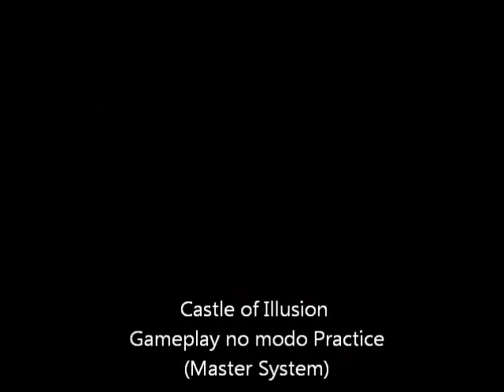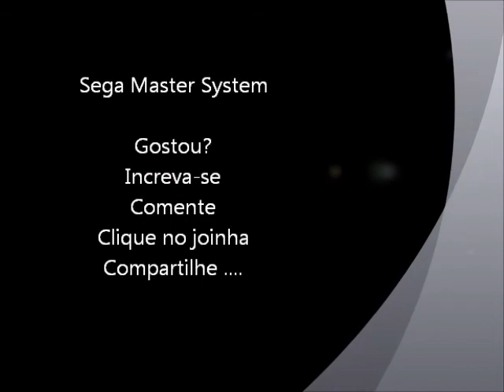Castle of Illusion (Master System) Gameplay no modo Practice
Um gameplay no modo practice do jogo Castle of Illusion para Master System para se ter uma idéia de como é o game.